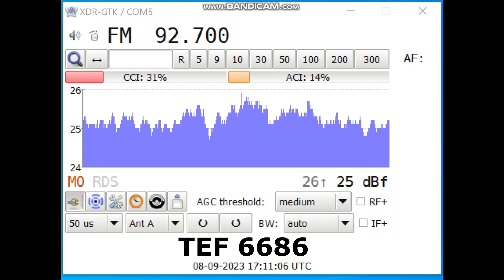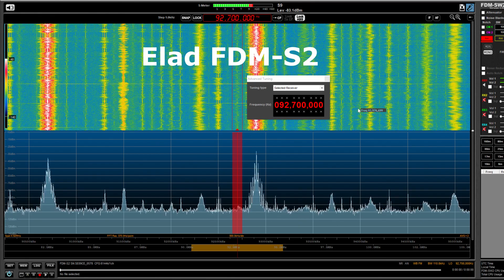TEF 6686 vs Elad FDM-S2 weak FM reception comparison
A comparison on the FM band between the TEF 6686 (2nd revision) vs the Elad FDM-S2 on a weak signal. Both were connected to the same antenna individually.

00:00 Introduction
00:06 TEF 6686
00:51 Elad FDM-S2